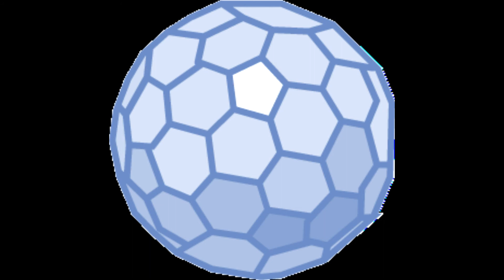Sound Mod Demonstration - Cave Johnson Bullet Penetration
NO! NO!! IT CAME IN UNDER THE DOOR!!! IT'S LEECHING OFF ALL MY SKIN! AAAAAAAAAHHH! i tried to render this in sony vegas but the audio got off sync from the video. SONY VEGAS BETRAYED ME! ugh. i think i need to learn a little more from some teachers who know a shit ton of sony vegas. in the mean time, feel free to download this mod.